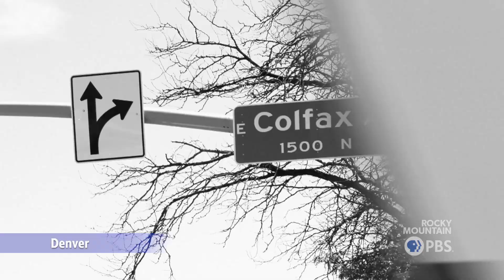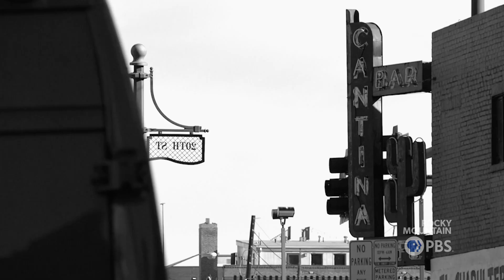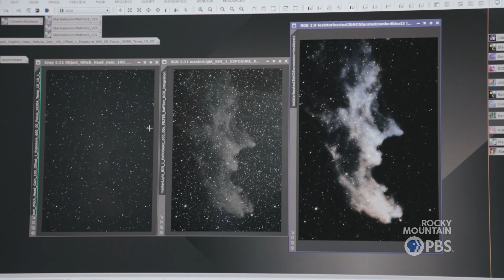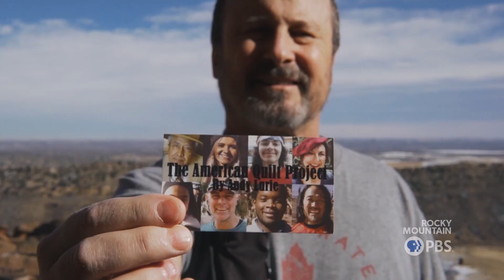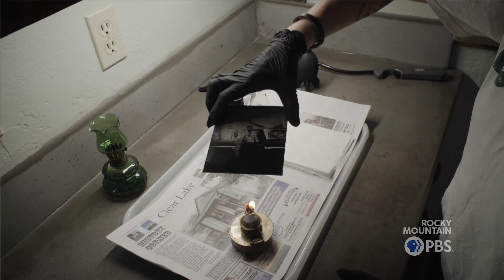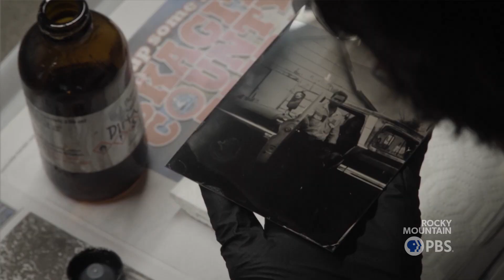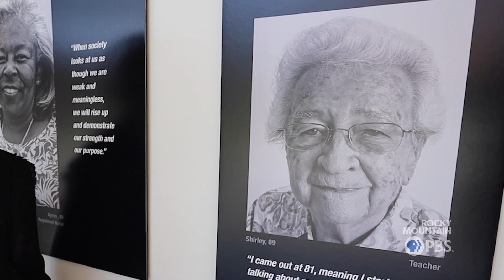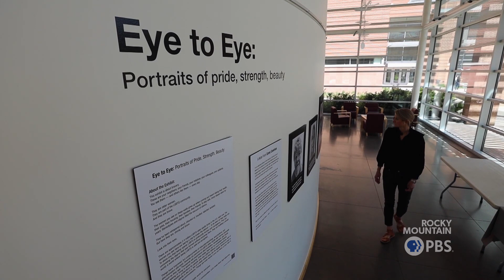Colorado Voices: Photographers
Colorado is one of the top three states with the most photographers among our population. From portraits, to old-school technology to astrophotography the photographers in our state hope to capture moments in time and communicate at least one thousand words in one picture.